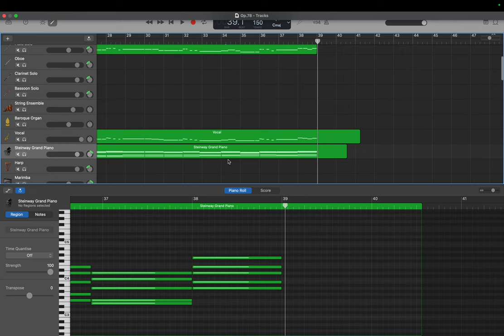作編曲(GarageBand): ロック風曲 (Op.78) step 7: ピアノ高音部修整 by Hiroki 20240112u